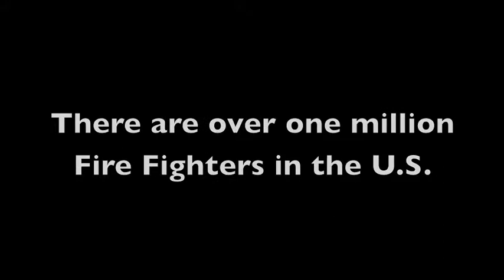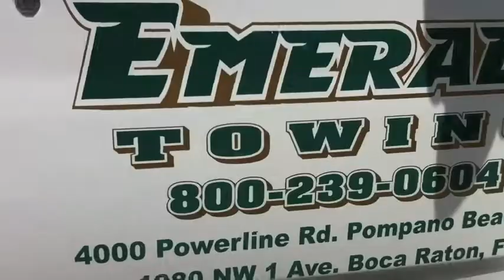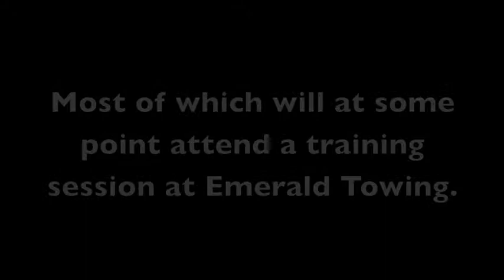Fire Academy Training - Emerald Towing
Emerald Towing donates vehicles, space and time to the Fire Academy on a regular basis. Here is a video that explains the importance of such a relationship.